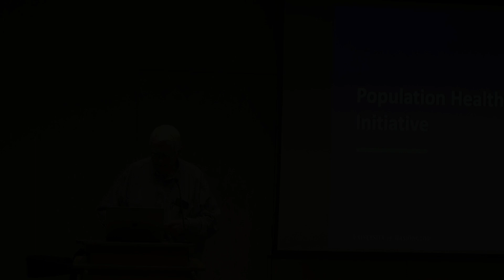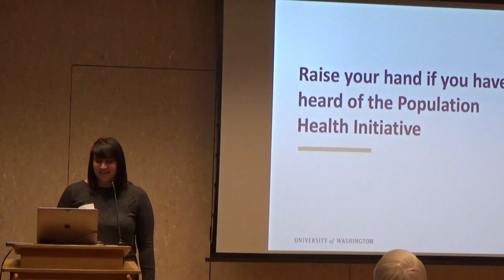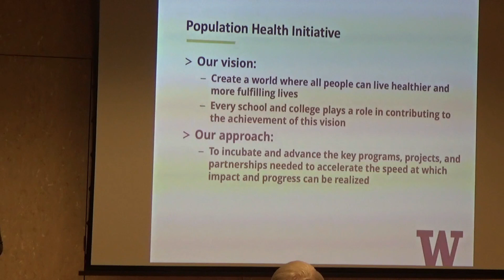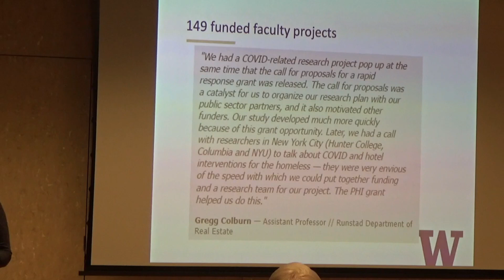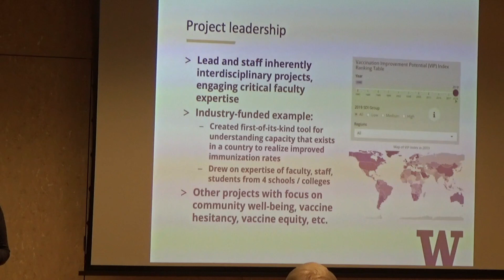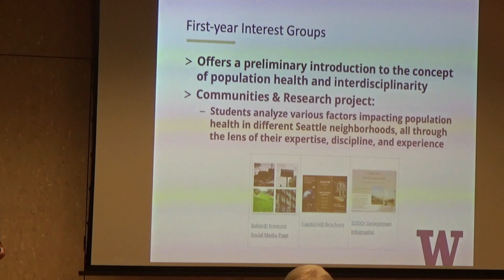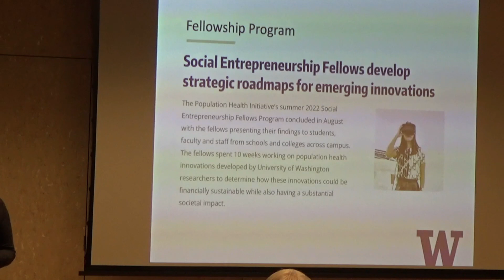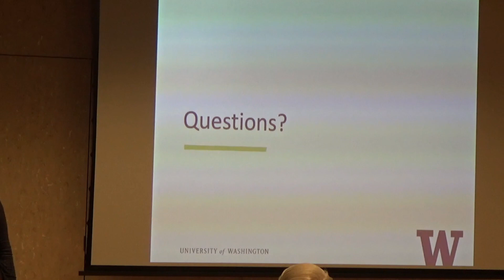UW Population Health Initiative 4 18 23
Arti Shah, Assistant Director of Strategic Engagement at the UW Population Health Initiative, explains the purpose of the Initiative, its objectives, and what it has accomplished to date as well as what it hopes to do in the future. This exciting new approach to global health embraces social justice and
economic equity as well as medical policies. She will also hold a Q&A session.
Roger Leed, Spotlight on Seattle Committee